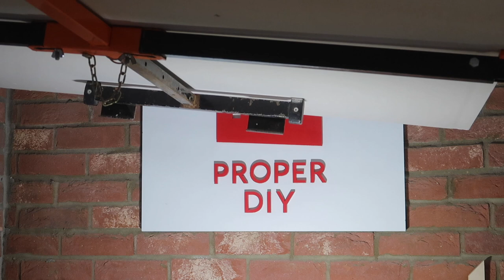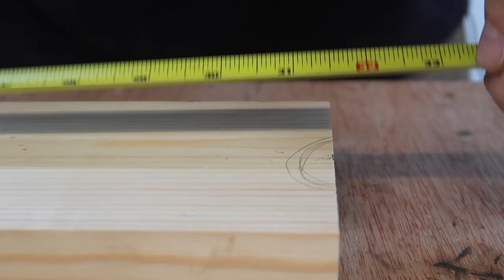100k Subscriber Thank You & Important Channel News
Lots to look forward to in 2022 so thank you for coming on board for the ride!

Etsy Store